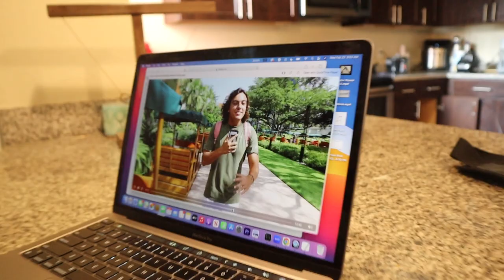Asking University of Miami Students How They Got Into UMiami | GPA, SAT/ACT, Clubs, etc.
Hey Guys! Today I'm going out and asking 100 University of Miami students how to get into UM. From test scores to GPA, to even a few regrets, were covering it all today. With admissions being crazier than ever, it's a super scary process, but after hearing these guys you'll feel a lot better about coming to UMiami!

If you guys are new, my name is Ashton Herndon and I'm a sophomore at Florida State.

Jus' know- Blackmayo